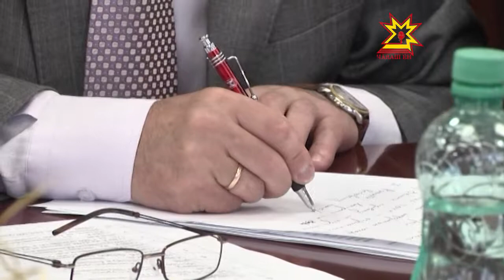Экономические итоги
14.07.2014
Итоги развития основных отраслей обсудили сегодня на совещании Главы Чувашии с Правительством республики. В целом показатели неплохие, однако отдельные направления требуют повышенного внимания.